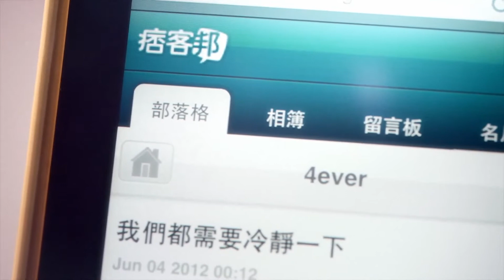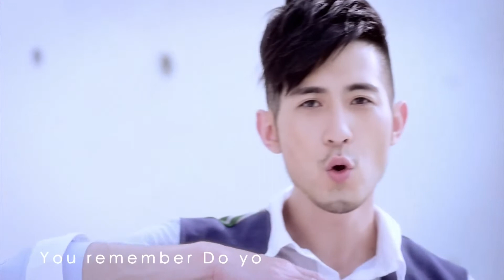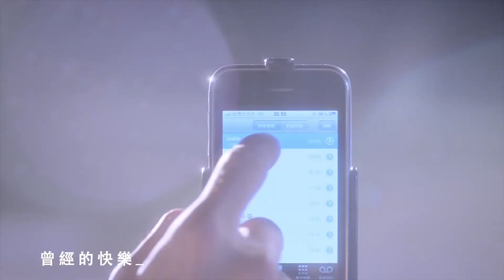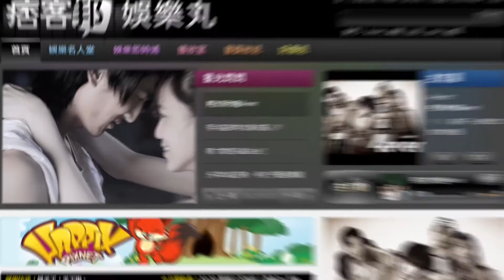4ever - 找你的地圖 (Searching For Your Map) [HD MV]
♬ Music Video (音樂錄影帶) 1080p: 4ever - 找你的地圖 (Searching For Your Map)

▷ Members:
Jolin, Yorke (沁岳), Latte (拿鐵), Dyen (迪恩)

☞ Lyrics: Yorke
☞ Composed: Yorke / Sung Nien-Yu

♪ Artist: 4ever
♪ Song: 找你的地圖 (Searching For Your Map)
♪ Album: '4ever' 4ever The 1st EP